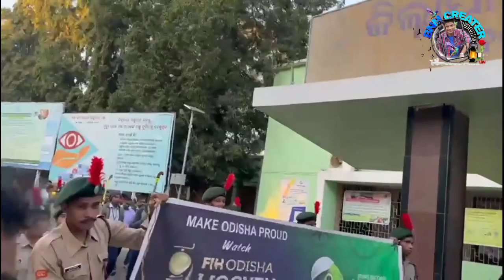Hockey World Cup 2023// ସ୍ବାଗତ program phulbani college All teachers and students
this video is currently available in the Hockey World Cup 2023 rally with the make good playing on Odisha